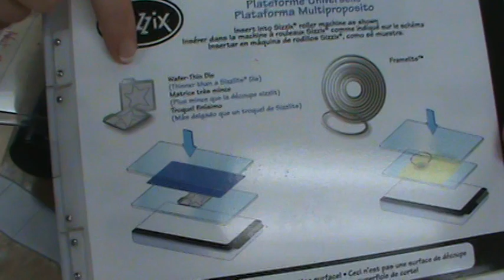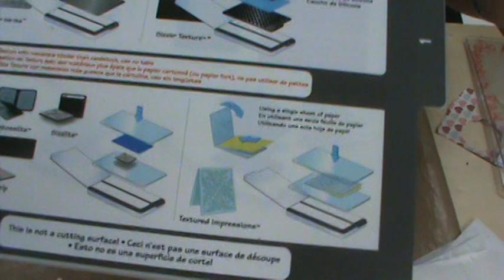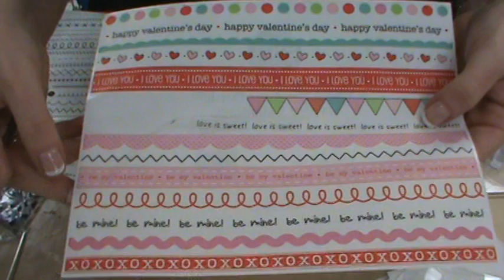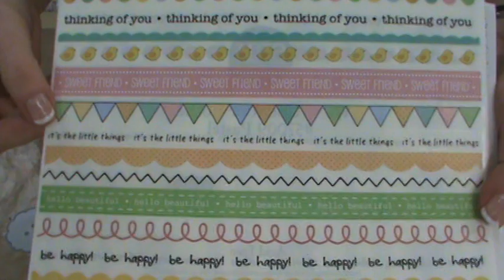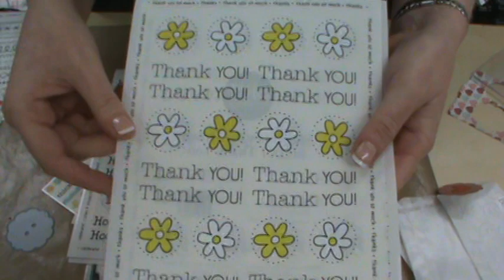Embossing Treat Bags & Boxes & NEW Die-namic Dies by Scrapbooking Made Simple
TREATS! Who doesn't love TREATS! And in this You Tube Demo, we show you three new ways to give a little something to just about anyone!!! These products from SRM Stickers and My Favorite Things will make gift giving easy-peasy...perfect for Mother's Day, Easter, Birthday's, Halloween, Christmas, Wedding...there is not too many occations where these clever dies, boxes and bags can't be used! And YES...they are all on sale...so stay with me on this one as it is a bit long..but with several different demos, you wont want to miss a minute! And don't forget to post your comment on this You Tube for a chance to WIN!!! Hugs...Stacey :)